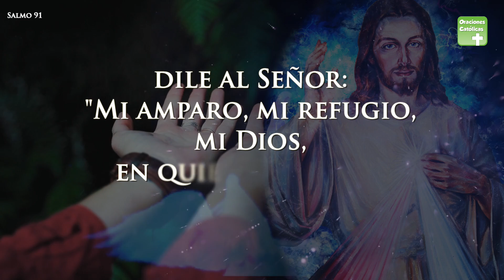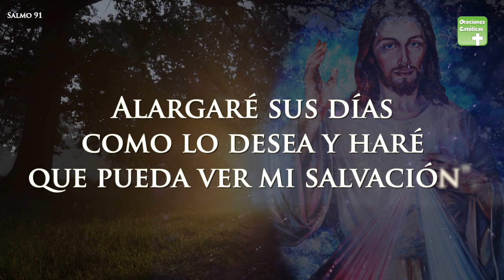Salmo 91 (Con Letra) - Tú que habitas al amparo del Altísimo y resides a la sombra del Omnipotente ⭐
El Salmo 91 es una plegaria de las más escuchadas por las personas que buscan aliento y buscan sobre todo acercarse a Nuestro Señor.

Este salmo tiene fragmentos de enseñanza como:
"Mi amparo es el Señor", que nos habla que el verdadero consuelo esta en Cristo.

Este salmo dice:
Salmo 91
Tú que habitas al amparo del Altísimo y resides a la sombra del Omnipotente,
dile al Señor: "Mi amparo, mi refugio, mi Dios, en quien yo pongo mi confianza".
El te librará del lazo del cazador y del azote de la desgracia;
te cubrirá con sus plumas y hallarás bajo sus alas un refugio.
No temerás los miedos de la noche ni la flecha disparada de día,
ni la peste que avanza en las tinieblas, ni la plaga que azota a pleno sol.
Aunque caigan mil hombres a tu lado y diez mil, a tu derecha,
tú estarás fuera de peligro: su lealtad será tu escudo y armadura.
Basta que mires con tus ojos y verás cómo se le paga al impío.
Pero tú dices: "Mi amparo es el Señor", tú has hecho del Altísimo tu asilo.
La desgracia no te alcanzará ni la plaga se acercará a tu tienda:
pues a los ángeles les ha ordenado que te escolten en todos tus caminos.
En sus manos te habrán de sostener para que no tropiece tu pie en alguna piedra;
andarás sobre víboras y leones y pisarás cachorros y dragones.
"Pues a mí se acogió, lo libraré, lo protegeré, pues mi Nombre conoció.
Si me invoca, yo le responderé, y en la angustia estaré junto a él, lo salvaré, le rendiré honores.
Alargaré sus días como lo desea y haré que pueda ver mi salvación".

Amén